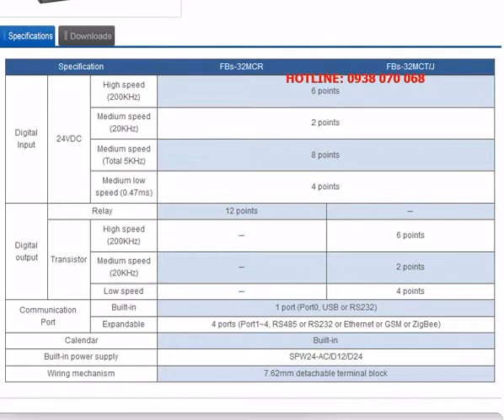PLC Fatek FBs-32MC, FBs-32MCR2-AC, FBs-32MCT2-AC, FBs-32MCJ2-AC, FBs-32MCR2-D24, FBs-32MCT2-D24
ĐẠI LÝ PHÂN PHỐI PLC FATEK TẠI VIỆT NAM